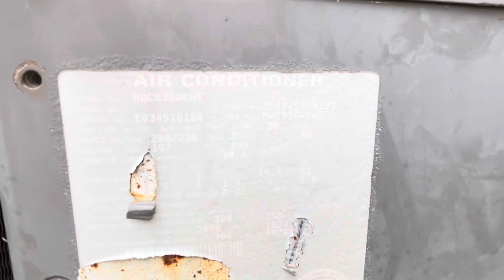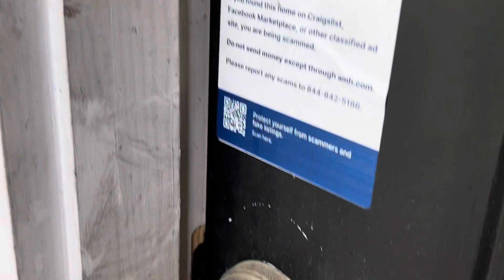May 6, 2024